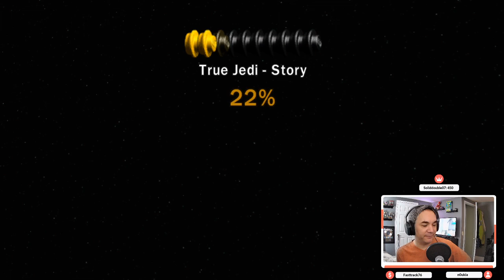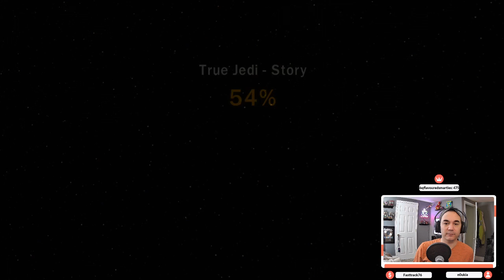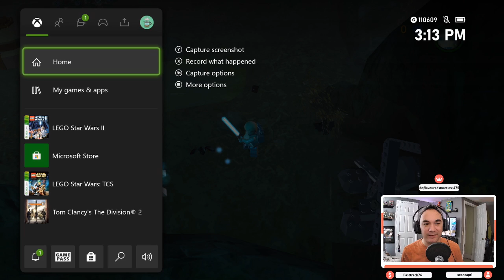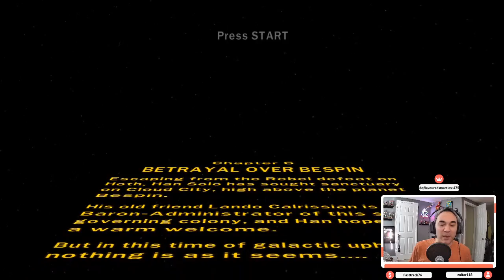Lego Star Wars II - The Original Trilogy Pt 1